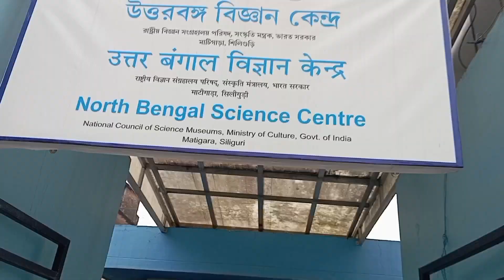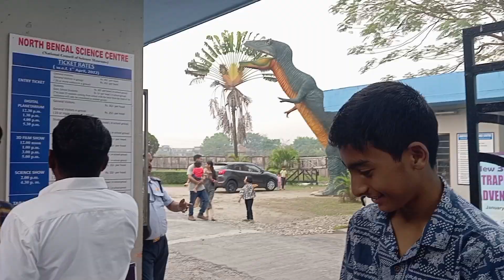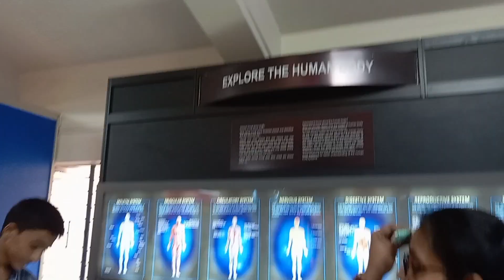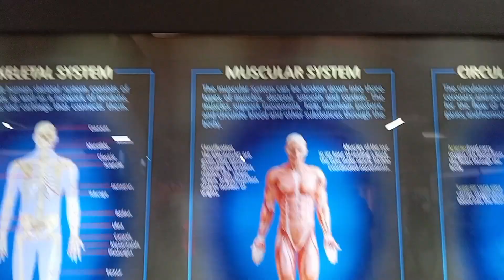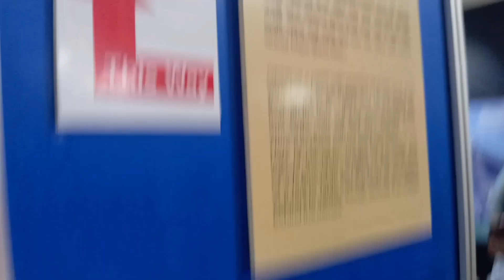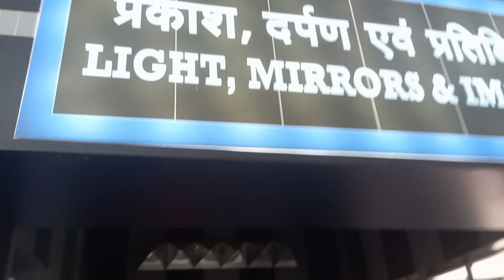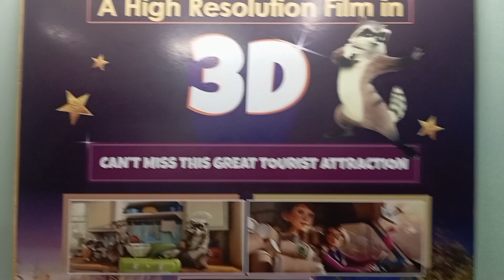Exploring Siliguri's Science Center | 5th Hindi Vlog ft. Indian Nepali Girl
Join us on an exciting adventure as we explore the wonders of Siliguri's Science Center with an Indian Nepali girl! From interactive exhibits to mind-bending experiments, we'll take you on a journey through the fascinating world of science. Don't miss out on this unique cultural and educational experience!